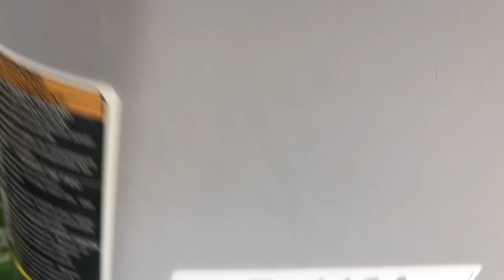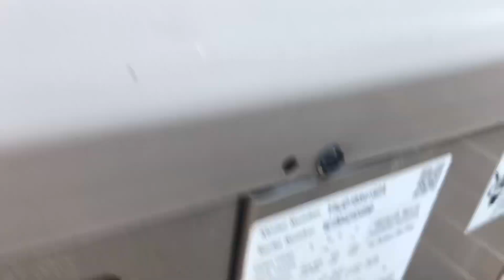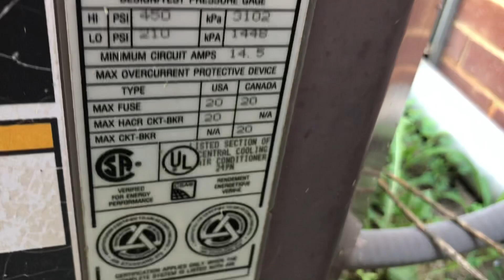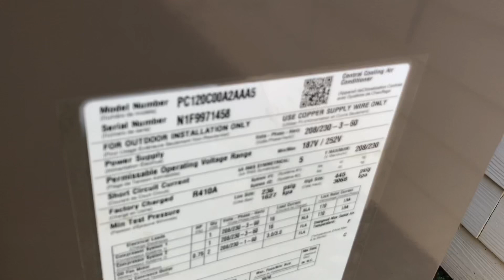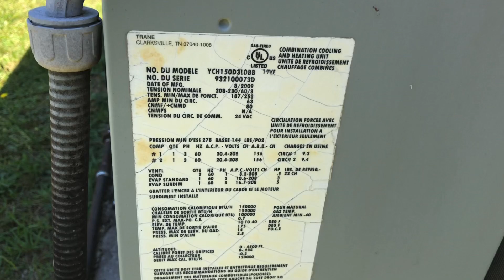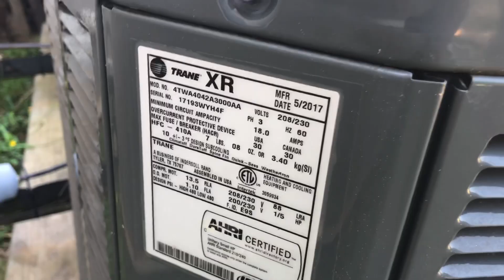ICP, York & Trane Heat Pumps